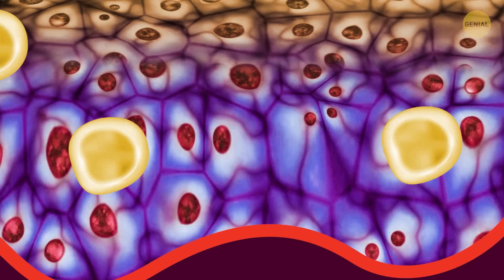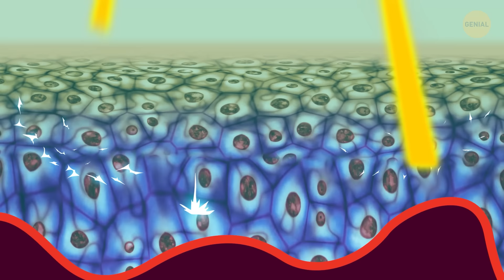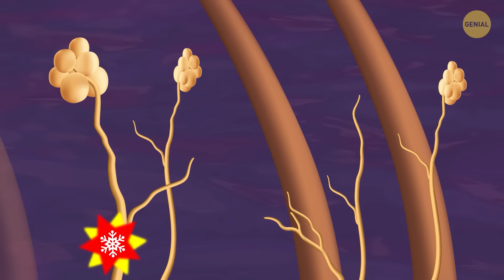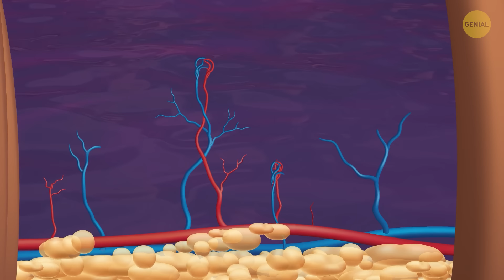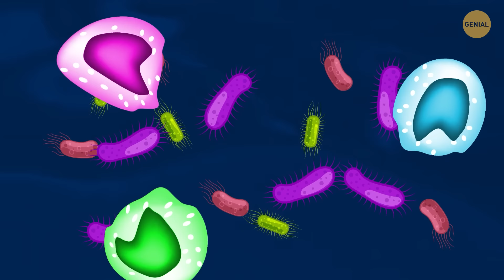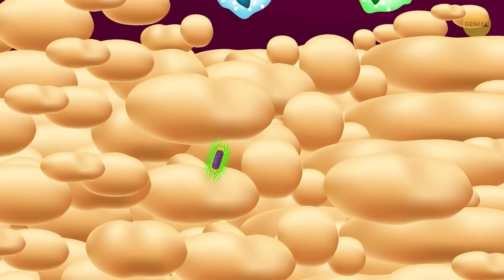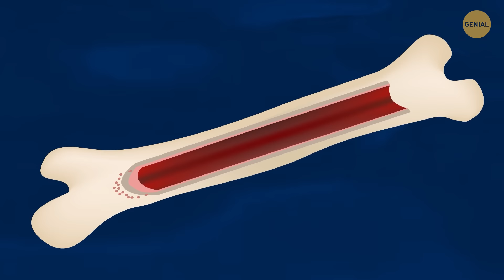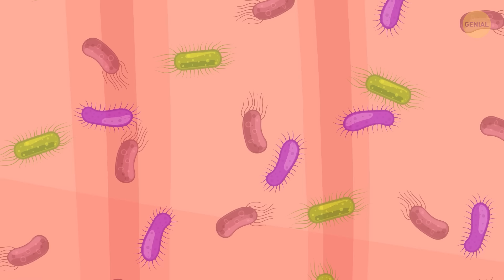Un viaje adentro de tu piel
Imagina un traje que te quede perfectamente, no se arrugue durante años, se repare a sí mismo, sea impermeable, tenga aire acondicionado y calefacción, y te proteja contra los daños y la radiación. Y que sea gratis. Ahora lo llevas puesto, pues ese traje es tu piel. El cuerpo humano es una máquina hermosa y misteriosa. Recopilamos los datos más interesantes sobre el cuerpo humano, y hoy, vamos a averiguar cómo funciona la piel humana.

Pues entonces tu piel consiste en tres capas: la epidermis, la dermis y la hipodermis. La epidermis es la capa superior de tu piel, tu armadura impermeable personal que protege al cuerpo de las bacterias y de los daños. La vida útil de esta armadura no es larga, pero las células viejas son reemplazadas completamente por otras nuevas después de 4 a 6 semanas. Por cierto, la mitad del polvo de tu casa está compuesto por células viejas de la piel. ¡Qué asco!... Pero vayamos más profundo y averigüemos de qué está hecha tu piel, por qué es tan sensible, por qué la piel de tus cicatrices se ve un poco diferente, y algunos otros datos interesantes sobre el órgano más grande del cuerpo humano.